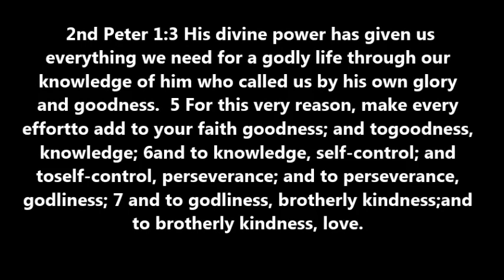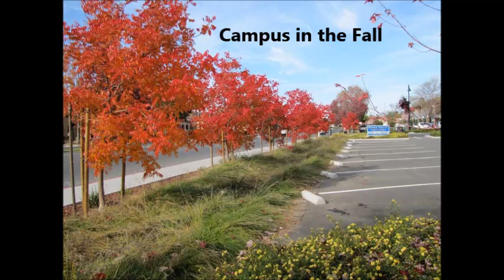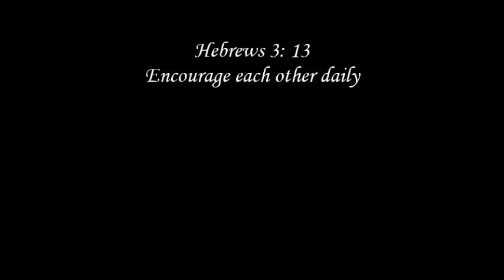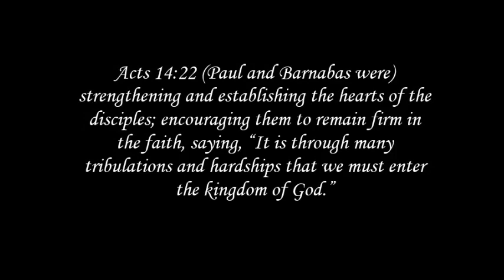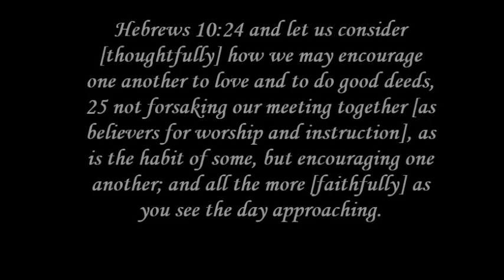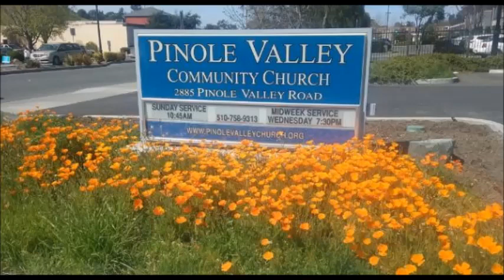Every thing we need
The Message At Pinole Valley Community Church July 1. 2018 by Rev. Michael Estabrook ~ Everyrhing We Need  ~ 2nd Peter 1:1-11